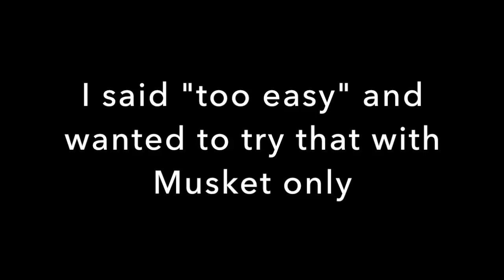Can I get 3 stars on every course with only Muskets? (Part 5)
Last part, we are out of courses. Hope you enjoyed!